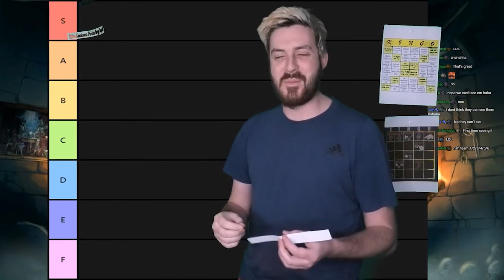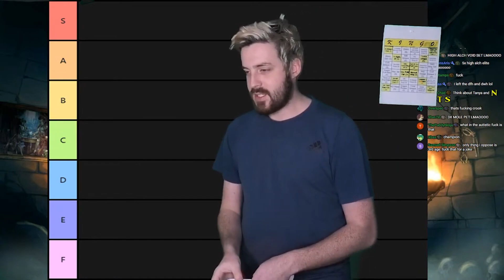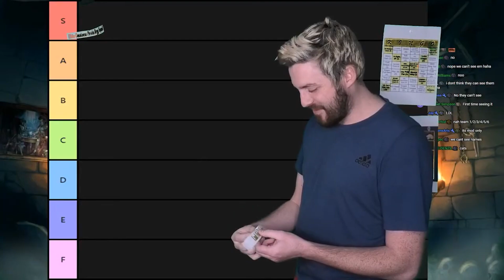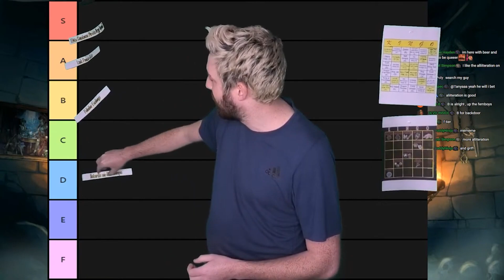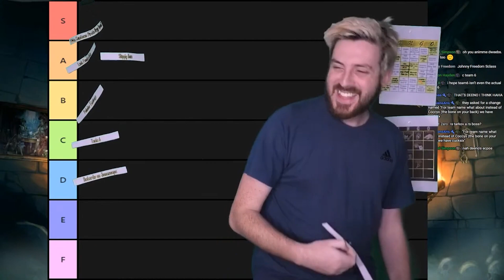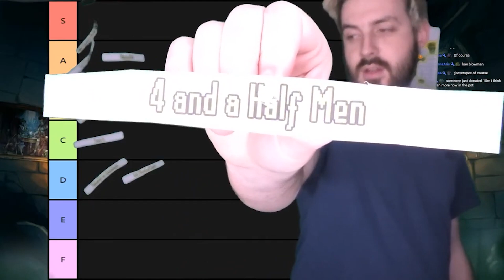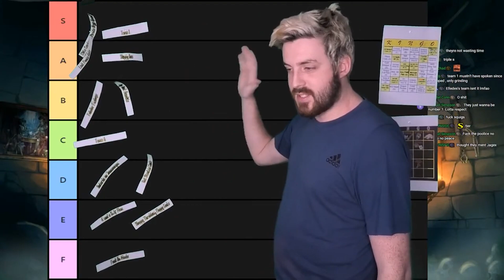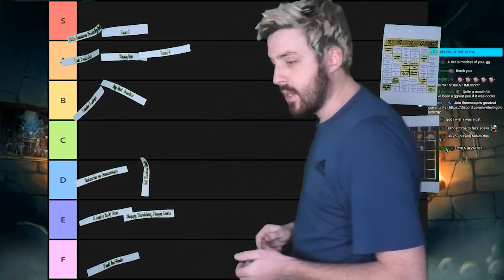[OFFICIAL] OSRS Kingo Teamname Tier List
Summary for dweebs: 18:50

Address:
SUITE 8036